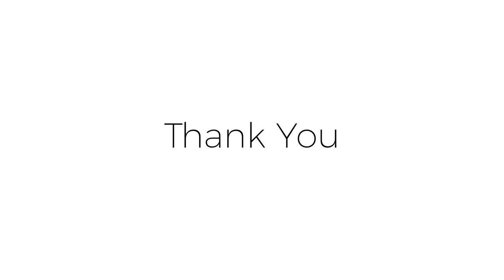A Calming Presence Speed Painting by Christa Forrest